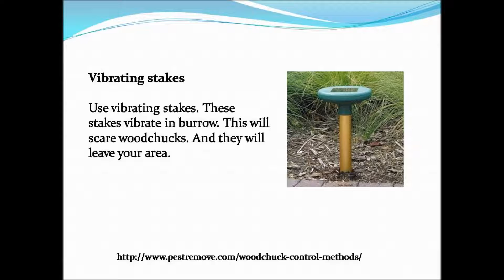Woodchuck control methods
Our website is assisting you by giving details about woodchuck control methods. We give you details of integrated pest management methods. These methods help you in controlling woodchucks.